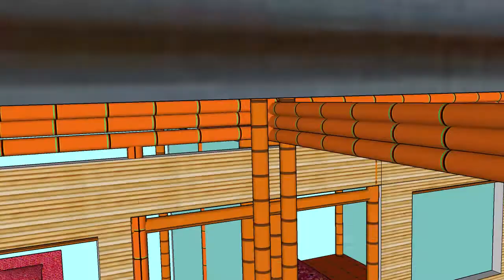Construimos miradores en Colombia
proceso constructivo de cómo construir cabañas en guadua